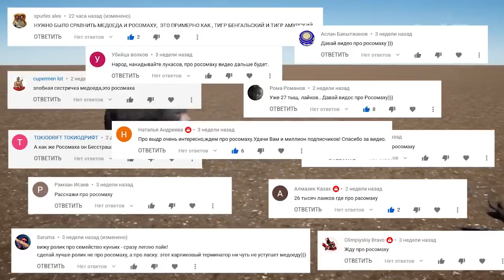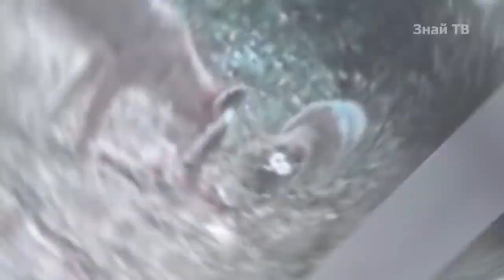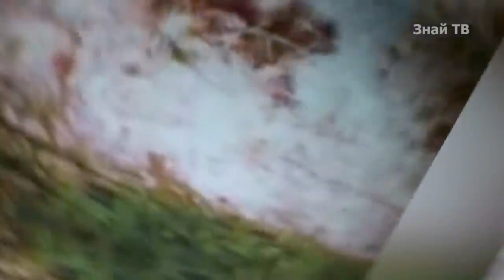РОСОМАХА В ДЕЛЕ!..... Росомаха против собак, волков и медведя!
Без ВВВ, просто ВОСЕМЬсемёрок. в адресной блять строке_______
КАРОЧЕ welcome ЁптытЬ! )) )